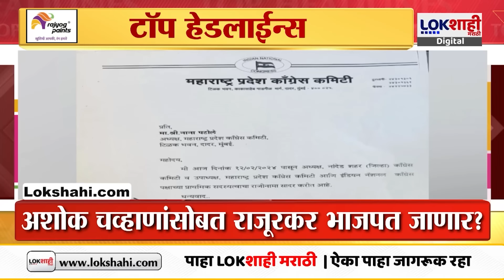Headlines : दुपारी 4: 30 च्या हेडलाईन्स : 12 February 2024 : Lokshahi Marathi | Top Headlines